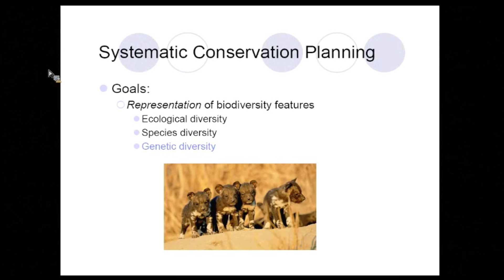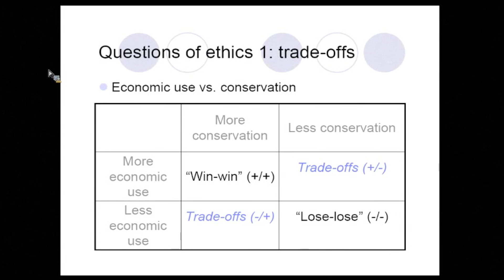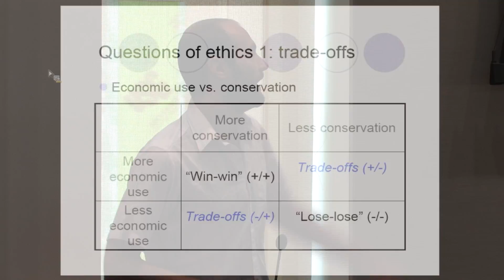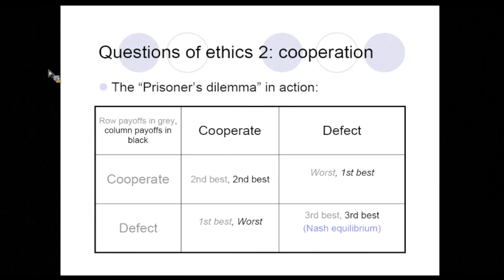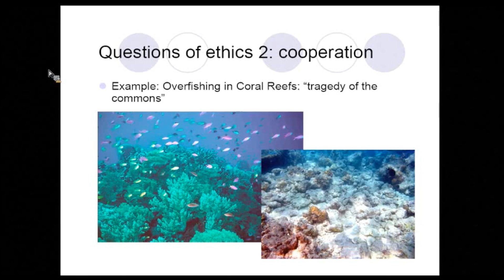The Ethics of Systematic Conservation Planning: Trade-offs and Cooperation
David Frank
The Biodiversity and Biocultural Conservation Laboratory, in collaboration with members of the University of Texas department of philosophy, is currently engaged in research on the ethics of systematic conservation planning. This short essay will introduce the goals of systematic conservation planning, and then discuss two important ethical issues: trade-offs between different values and cooperation between many agents. The argument throughout will be that the sustainability of biodiversity conservation projects requires careful attention to issues of human values and social justice. Philosophical reflection and analysis are relevant to the clarification, justification and criticism of conservation policy, and thus serve crucial roles in public debate.